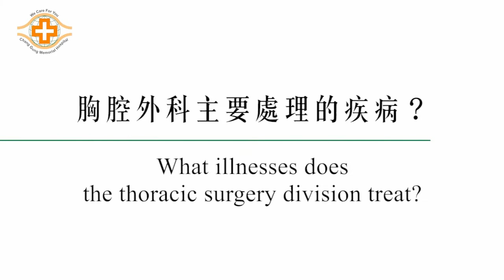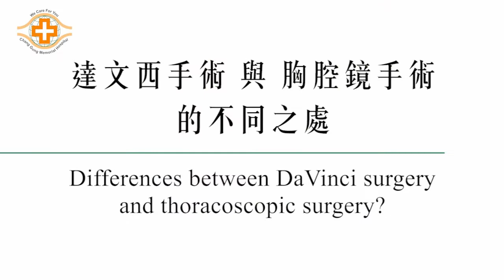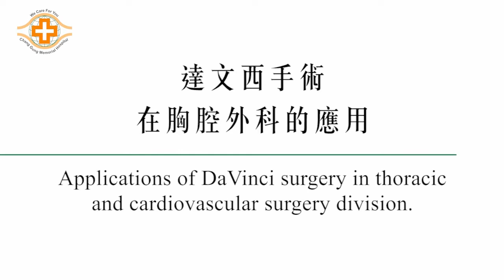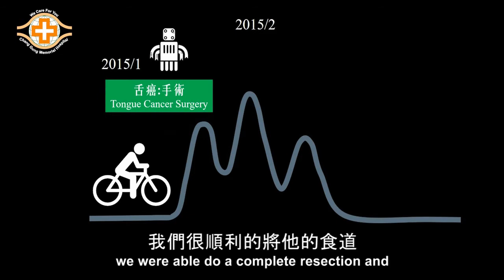達文西手術介紹 - 趙盈凱教授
1. 胸腔外科主要處理的疾病？
2. 什麼是胸腔鏡手術？
3. 達文西手術與胸腔鏡手術的不同之處？
4. 達文西手術與在胸腔外科的應用